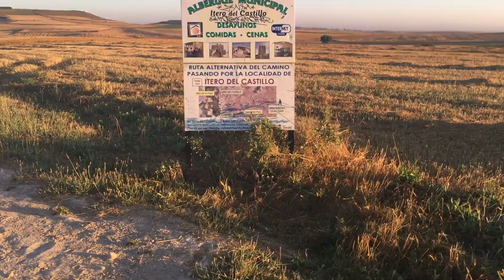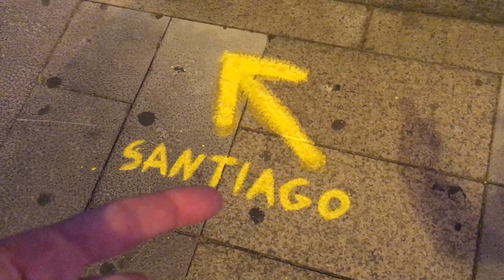21 day camino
I went on a 800 km (500 mile) walking adventure in northern spain to the cathedral in Santiago de Compostela, Galicia.